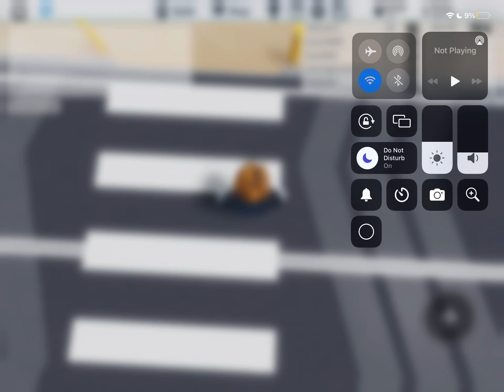New roblox death sound.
🥰🥰🥰🥰🥰 ￼Btw my roblox name is JDSoccercc. Also known as